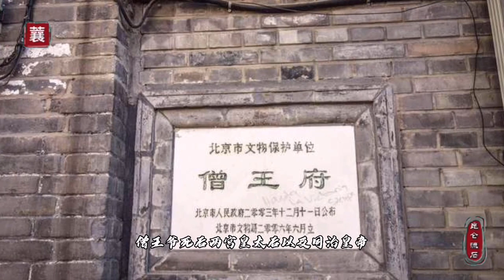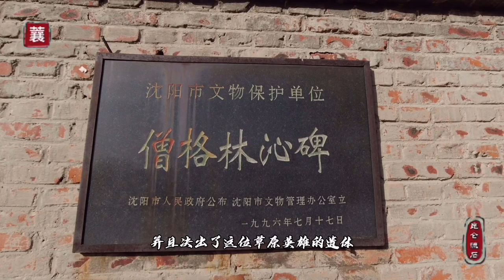晚清狠人僧格林沁，打赢过英法联军，剿杀捻军叛乱，却被小贼暗算